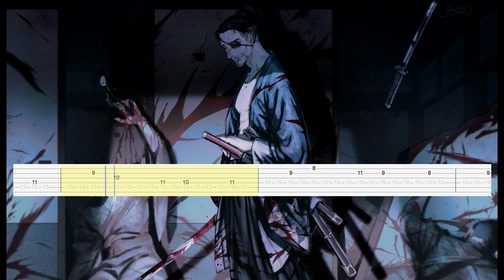Morokiri - Korus (Guitar Tab)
Artist: Morokiri
Song: Korus